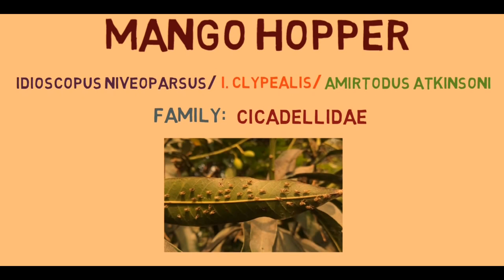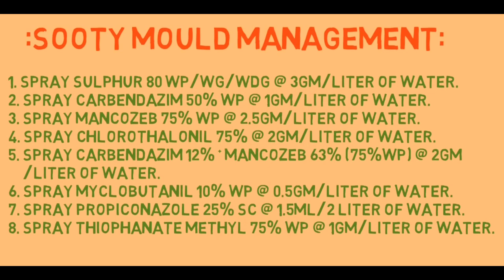Management of mango hopper || Latest upload 2023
Control of Mango leaf hoppers/ Mango hopper control: Idioscopus niveoparsus / I. clypealis / Amirtodus atkinsoni.

Symptoms of damage:
Nymphs and adults suck the sap of inflorescence.
Clicking sound.
Withering and shedding of flower buds.
Presence of honey dew secreation on lower leaves and development of sooty mould.

Family: Cicadellidae / ‎Latreille‎., Class‎: ‎Insecta., Species‎: ‎Idioscopus nitidulus., Order‎: ‎Hemiptera

Video make by Video scribe, AndroVid pro, FilmoraGo and Legend.